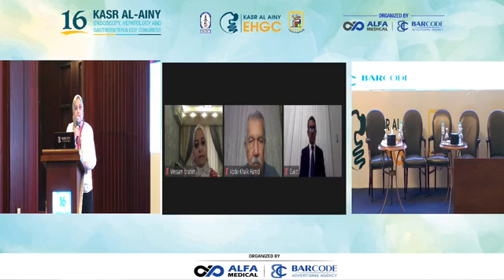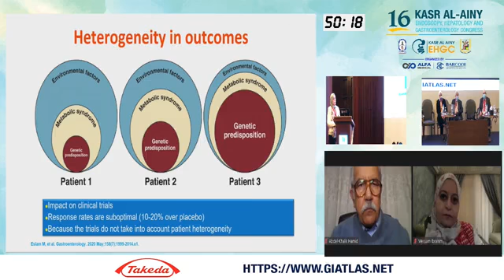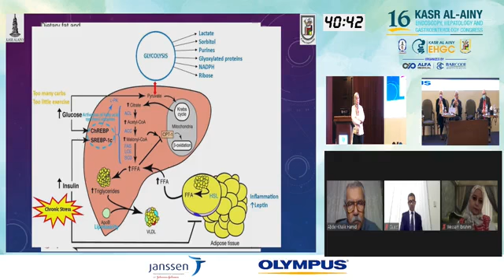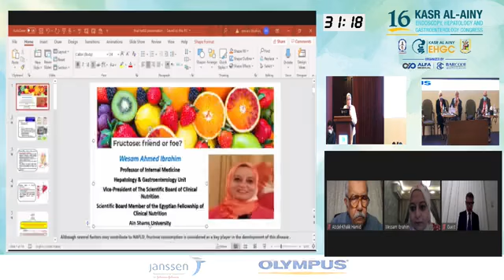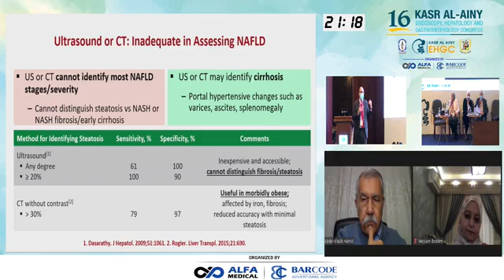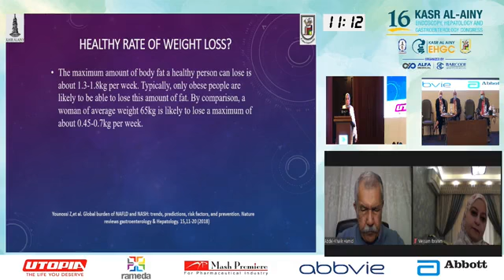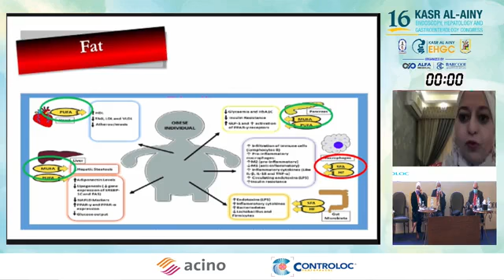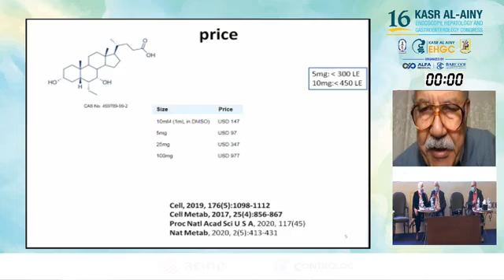02 NAFLD – NASH Update merged